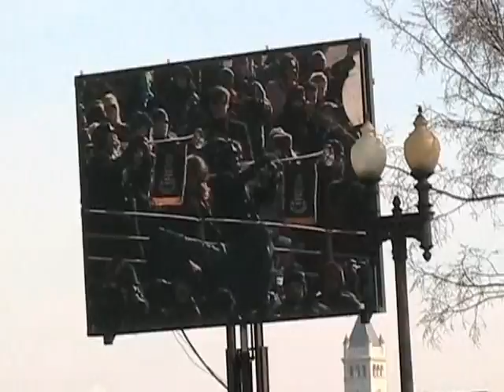2009 Presidential Inauguration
The Review's Josh Shannon reports from the 2009 presidential inauguration.

The Review is the the University of Delaware's independent student newspaper.